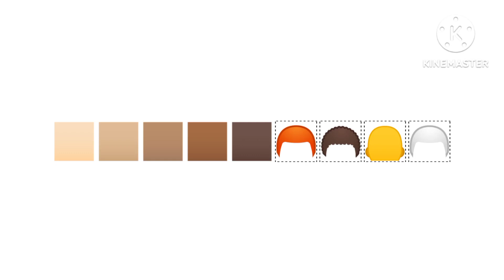Secret Android Emoji